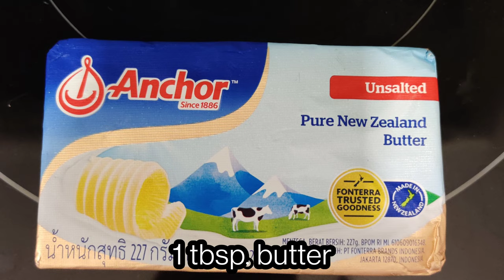A HEARTY MEAL!.. Pumpkin Soup with Bacon and Baked Tahong!..